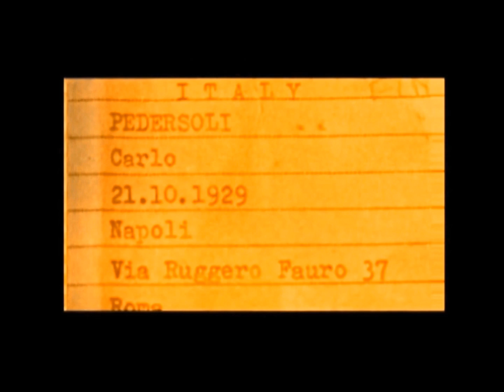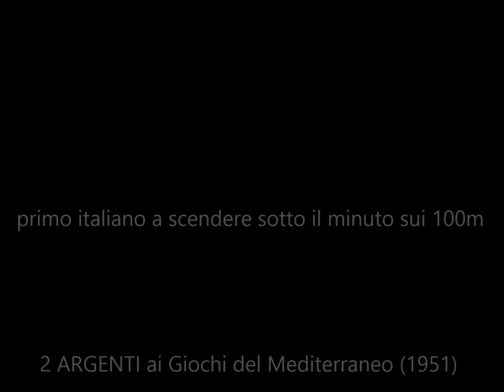Bud Spencer Carlo Pedersoli Tribute _ dal nuoto al cinema _ dalle Olimpiadi ai film con Terence Hill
By Marco 29.
La storia del giovane campione di nuoto che diventò un campione di incassi nel mondo del cinema. Atleta completo. Attore spontaneo e simpatico.
Dalle Olimpiadi ai film con Terence Hill.

Dio perdona, io no
I quattro dell'Ave Maria
Lo chiamavano Trinità
Altrimenti ci arrabbiamo
Piedone lo sbirro:
Alcuni dei suoi più grandi successi.

Bud e Terence:
Un po' Batman e Robin, un po' Stanlio e Ollio, un po' Totò e Peppino. Due supereroi comici. Uno smilzo e l'altro corpulento, uno biondo e l'altro bruno, uno con gli occhi chiari e l'altro no, uno svelto e iperattivo, l'altro lento e pigro, uno superveloce, l'altro superforzuto.
Semplicemente i migliori: nelle risse, a pilotare le auto in corsa e le moto, gli aeroplani, le barche  e i cavalli. I migliori a giocare a carte e a bigliardo, a bere whisky, a parlare con gli animali e a sparare. Film d'avventura e film comici, con ambientazione astratta: in nessun tempo e sempre in altro luogo. Bud Spencer è sempre distratto e noncurante, proprio come Buster Keaton (sembra poco interessato a vivere la vicenda di cui è protagonista); Terence è simpatico, empatico e fastidioso come una mosca.
Coppia d'oro del cinema italiano.

Bud Spencer, pseudonimo di Carlo Pedersoli (Napoli, 31 ottobre 1929 – Roma, 27 giugno 2016), è stato un attore, nuotatore, pallanuotista,
sceneggiatore, produttore televisivo, cantante e musicista italiano.
2015

Ha raggiunto il successo per i suoi film in coppia con Terence Hill e la coppia di attori «ha ottenuto fama mondiale e ha attirato milioni di spettatori al cinema». Il 7 maggio 2010 ha ricevuto il David di Donatello alla carriera.
Nel nuoto è stato il primo italiano a scendere sotto il minuto nei 100 m stile libero il 19 settembre 1950, e ha vinto più volte i campionati italiani di nuoto nello stile libero e nella staffetta.Ha conseguito la licenza di pilota di linea e di pilota di elicottero. Nel corso degli anni si è impegnato anche a sostenere e finanziare enti di beneficenza per bambini tra cui il Fondo Scholarship Spencer.
Pedersoli tornò in Italia verso la fine degli anni quaranta dietro tesseramento della S.S. Lazio Nuoto;  si affermò ai campionati italiani di nuoto nello stile libero e nelle staffette miste. Nei 100 m stile libero è nella storia per essere il primo italiano a essere sceso sotto il minuto netto, 59"5 nel 1950 sia a Salsomaggiore in vasca da 25 metri, sia a Vienna, primato poi da lui stesso superato nel 1951 a Genova con il tempo di 58"9.
Nel 1970 la coppia Spencer Hill  girò lo spaghetti-western Lo chiamavano Trinità..., per la regia di E.B. Clucher (pseudonimo di Enzo Barboni), diventato nel tempo un vero e proprio film di culto del cinema, non solo in Italia: in particolare in Germania riscosse un grandissimo successo. Anche questo film ebbe delle vicissitudini all'inizio, perché l'idea - che poi si sarebbe rivelata vincente - di Barboni, di sostituire i duelli e le sparatorie dei western classici con delle scazzottate, che "avevano lo scopo di suscitare le risa della platea, composta da persone comuni che avevano bisogno di divertirsi e di evadere al termine d'una dura settimana lavorativa", come affermò il figlio del regista in un'intervista del 2004, venne rifiutata dalla gran parte dei produttori. Una volta trovato il produttore, la scelta della coppia di attori cadde inizialmente su Pedersoli e su Franco Nero, o in alternativa su Giuliano Gemma, entrambi, però, già scritturati in altri film. Fu così lo stesso Pedersoli a proporre al regista la candidatura di Girotti. L'anno seguente arrivò la consacrazione definitiva con il seguito del film ...continuavano a chiamarlo Trinità, sempre con la regia di E.B. Clucher, che riuscì a replicare il successo al botteghino in tutta Europa, elevando Bud e Terence al rango di stelle internazionali. Va sottolineato che, anche per gli attori, all'inizio quel film non parve rivestire il "punto di svolta" della loro carriera, stando a quanto affermò la figlia maggiore di Pedersoli in un'intervista del 2019, tanto che Pedersoli accettò di girarlo perché "era divertente più di quello girato l'anno precedente dallo stesso Zingarelli" (Un esercito di 5 uomini) e che Girotti dopo aver sottoposto il copione alla moglie che si mise a ridere divertita consigliando di "attenuare la serietà del film girato da Ferdinando Baldi" (Preparati la bara!) e che, per di più, entrambi gli attori, incuriositi dell'accoglienza del pubblico, presero visione, in incognito, della proiezione del film in una sala cinematografica alla fine di dicembre del 1970.